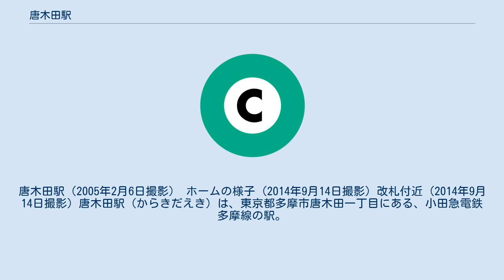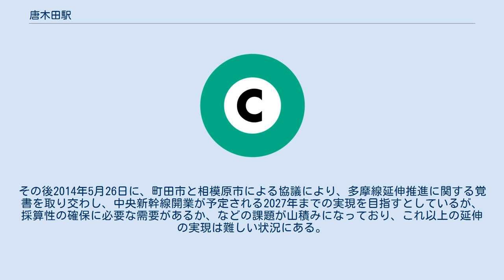唐木田駅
唐木田駅（2005年2月6日撮影） ホームの様子 (2014年9月14日撮影) 改札付近 (2014年9月14日撮影) 唐木田駅（からきだえき）は、東京都多摩市唐木田一丁目にある、小田急電鉄多摩線の駅。
多摩線の終着駅である。
駅番号はOT 07。
 唐木田駅が設置された経緯は、多摩線の小田急多摩センター駅から相模原方面への延伸構想ルート上の駅と位置付けられるが、多摩ニュータウン建設計画の中で清掃工場等に地域の土地を提供した開発前の地元住民らからの請願が実現したものである。
清掃工場の位置については、できるだけ人家から離れた場所に設置が求められ、決定までに紆余曲折があったが、低公害の最新設備を導入することにより現行の場所となった。
また、小田急電鉄側も車庫用地確保の必要性の絡みから駅の併設を合意することとなった。
 駅所在地南西の地名から。
駅名は「唐木田」であるが、ホームの北端から南端までの大部分は多摩市中沢地区にある。
ただし駅事務室や駅舎内の店舗の敷地は唐木田地区にある。
 単式ホーム1面1線（1番ホーム）と島式ホーム1面2線（2・3番ホーム）の計2面3線を持つ地上駅で、橋上駅舎を有している。
改札につながる階段は南端にしかないため、発着列車の多くでは階段付近の車両に乗客が集まる。
喜多見検車区唐木田出張所があることから回送列車の発着が多いが、配線の都合上、喜多見検車区唐木田出張所からスイッチバックせずに進入できるのは2・3番ホームのみである。
 6両編成3本・8両編成4本・10両編成9本が夜間留置される。
 開業以降の1日平均乗降人員・乗車人員の推移は下表の通りである。
 唐木田車庫に留置される車両群 路線バスは、特記以外は京王バスにより運行されている。
なお、当駅前のバス停には「バス停番号」が付与されていない。
そのため、本節での説明は、「バス停が設置されている場所」を番号のかわりに記す。
路線の詳細は京王バス多摩営業所、神奈川中央交通多摩営業所を参照。
 2018年3月ダイヤ改正からは多摩線最終電車の各駅停車 唐木田行き 1時20分着 （新宿 0時9分発）が小田急全線の中で最も遅い。
 将来、在日米軍再編に伴う在日アメリカ陸軍相模総合補給廠の一部返還によって、町田市小山田・神奈川県相模原市方面への延伸が考えられているが、JR横浜線を越えてJR相模線へ到達するということ以上の具体的な計画は決まっていなかった。
その後2014年5月26日に、町田市と相模原市による協議により、多摩線延伸推進に関する覚書を取り交わし、中央新幹線開業が予定される2027年までの実現を目指すとしているが、採算性の確保に必要な需要があるか、などの課題が山積みになっており、これ以上の延伸の実現は難しい状況にある。